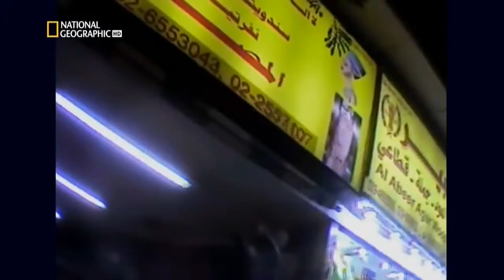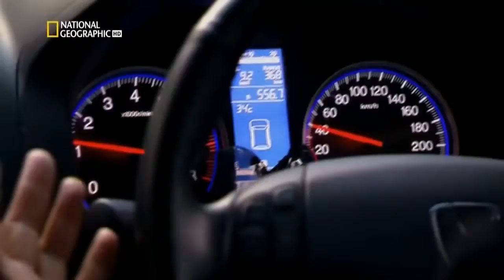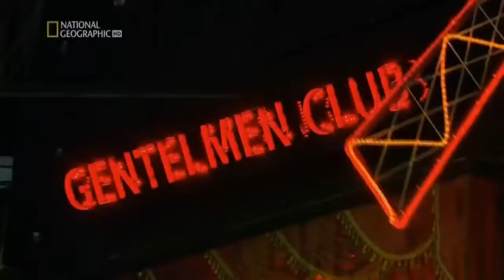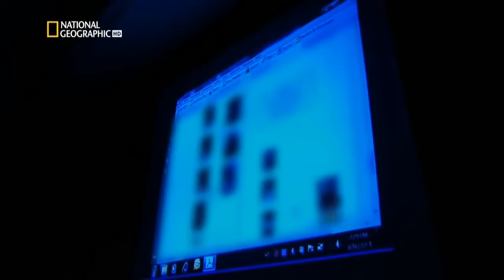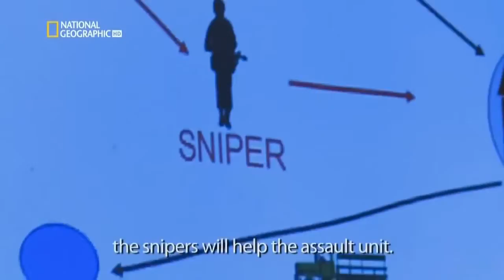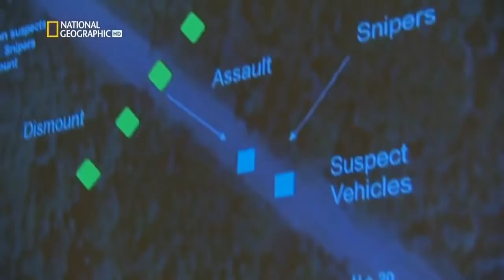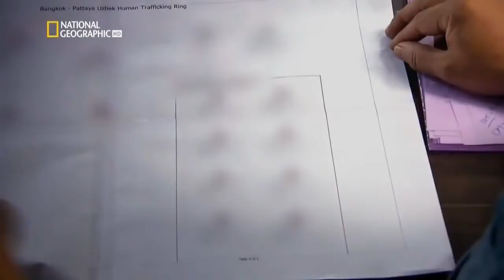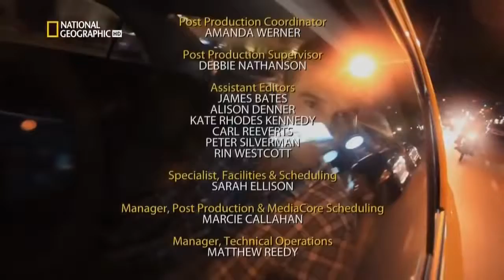Esclavas Sexuales Del Siglo XXI ★ Documentary Channel 2017 HD